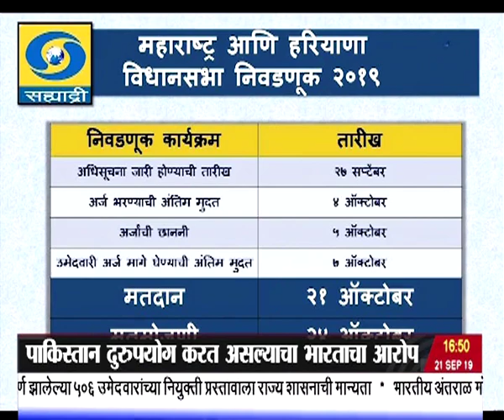सातच्या बातम्या, दूरदर्शन सह्याद्री वाहिनी..(२१ सप्टेंबर २०१९)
ठळक बातम्या. येत्या २१ ऑक्टोबरला महाराष्ट्र आणि हरियाणा या दोन राज्यात एकाच टप्प्यात मतदान होणार केंद्रीय निवडणूक आयोगानं केली घोषणा २४ ऑक्टोबरला निवडणुकीचे निकाल

विधानसभेच्या सार्वत्रिक निवडणूकीच्या घोषणेबरोबरच राज्यात आदर्श आचारसंहिता आजपासून लागू

येत्या २७ तारखेला राज्य विधानसभेच्या निवडणुकीसाठी अधिसूचना जारी होणार त्याच दिवसापासून उमेदवारी अर्ज दाखल करण्याची प्रक्रिया सुरु

राज्यातली विधानसभा निवडणूक प्रक्रिया पारदर्शक आणि शांततेत होण्यासाठी निवडणूक आयोग सज्ज राज्याचे मुख्य निवडणूक अधिकारी बलदेव सिंह

पंतप्रधान नरेंद्र मोदी अमेरिकेच्या सात दिवसांच्या दौऱ्यासाठी रवाना संयुक्त राष्ट्र परिषदेतही पंतप्रधान करणार भाषण

चंद्रयान दोनचं ऑर्बिटर उत्तम कार्य करत असून वैज्ञानिक प्रयोगासाठी माहितीचं संकलन सुरु लॅन्डर विक्रम सोबत संपर्क करण्यासाठी ही प्रयत्न सुरु इस्त्रो प्रमुख के. सिवन

रशियात सुरु असलेल्या जागतिक मुष्टियुध्द स्पर्धेत आज झालेल्या ५२ किलो वजनी गटात भारताच्या अमित पांघलला रौप्यपद अंतिम फेरीत उझबेकिस्तानच्या शाखोबिदीनला सुवर्णपदक

कझाकस्तानात सुरु असलेल्या जागतिक कुस्ती अजिंक्यपद स्पर्धेत भारताच्या दीपक पुनियाची अंतिम फेरीत धडक आगामी टोकियो ऑलिम्लिक स्पर्धेसाठी ठरला पात्र.